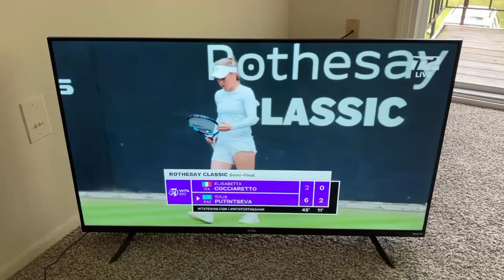Tennis Rothesay CLASSIC Reversed Messages From Vinyl | The Beatles Backwards Masking Reverse Speech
Educational & Informative